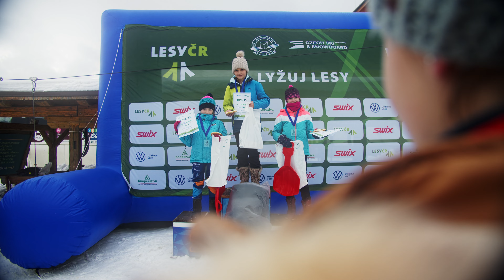Lyžuj lesy 2023 Jeseník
Ski aréna Jeseník 1. února 2023,